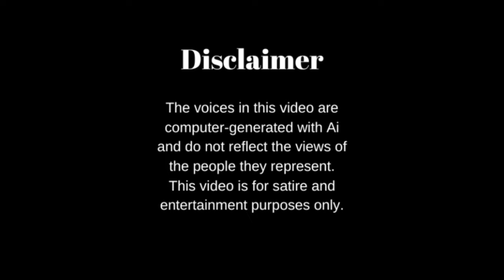Presidents Play Mario Kart 8 Deluxe with Vladimir Putin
Join President Joe Biden and Donald Trump  as they rev up their engines and take on the ultimate Mario Kart challenge alongside the enigmatic Vladimir Putin. Watch as they navigate through Mushroom Kingdom chaos, trade banter, and maybe even a few blue shells!

In this hilarious and unpredictable gaming showdown, you'll witness the intense rivalry, unexpected moments and plenty of laugh-out-loud moments. Who will emerge victorious on the virtual racetrack?